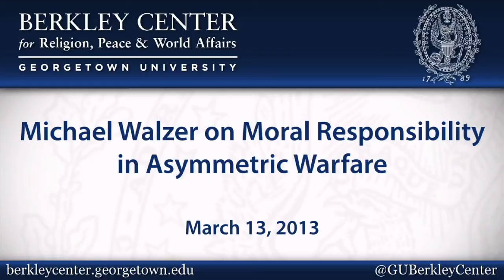Michael Walzer on Moral Responsibility in Asymmetric Warfare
March 13, 2013 | Drones are one of the most controversial weapons currently employed by the US military. Despite their precise targeting capabilities, they have been heavily criticized for enabling civilian casualties, and their legality has been questioned both domestically and abroad. Michael Walzer, an expert on just war theory and the ethical use of force, discussed the history of targeted killings and assassinations, including the moral arguments for and against these actions. He focused on how the invention of the drone changes these moral arguments and will raise critiques of a qualified defense of using drones—putting forward an invitation to worry.